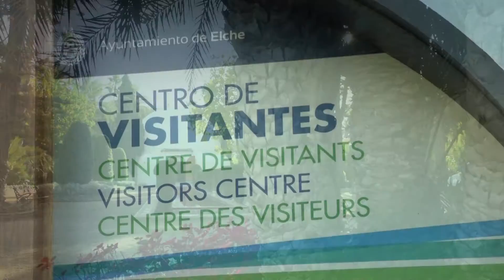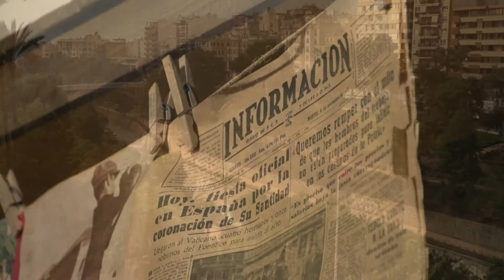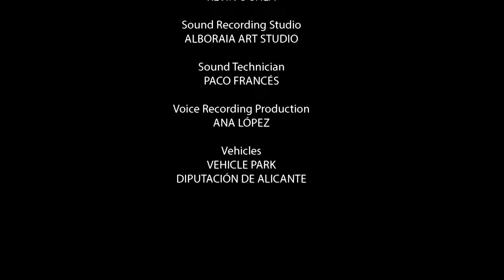ELCHE. Alicante town by town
El Palmeral, the Dama and the Misteri are three of the most characteristic attractions of Elche, but without a doubt, this Alicante locality offers much more.

The series titled “Alicante pueblo a pueblo/Alacant poble a poble,” produced by the Image and Promotion Area of Great Government, has the objective of bringing awareness to each of the Alicante localities in an attractive or intimate form, reflecting their particularities.